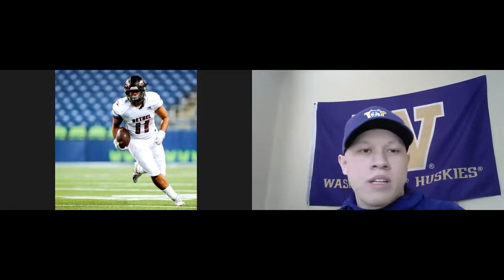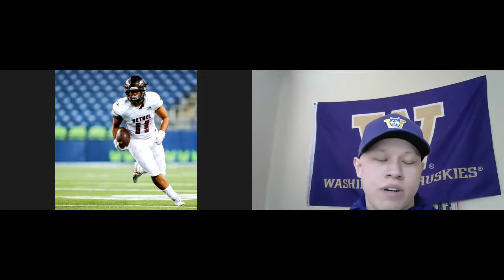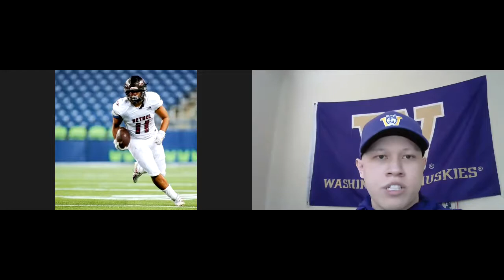Seattle Interview Series #8: Will Latu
Welcome to the eighth episode of the Seattle Interview Series! Today, I interview University of Washington commit Will Latu! Will is a 4-star recruit out of Bethel high school who aims to play linebacker at UW. Watch the full interview to hear how he was motivated to improve his grades after speaking with Jimmy Lake, his biggest motivation to improve, what he looks forward to most at UW, and more!

Check out Will!

Thumbnail created by @SOLDesignSOL on Twitter